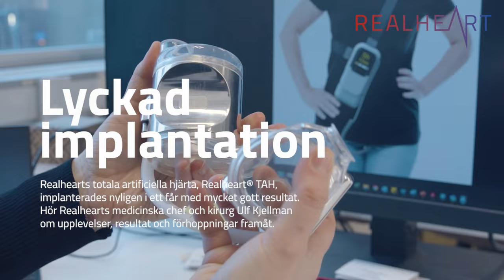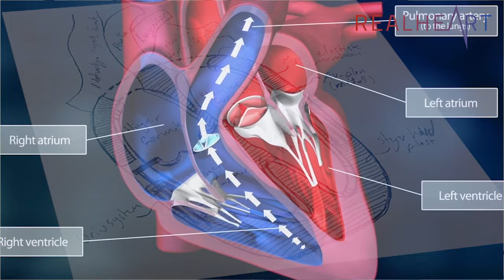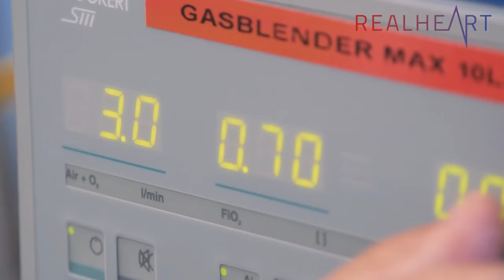Ulf Kjellman, hjärtkirurg och Realhearts medicinska chef om Realheart® TAH (SWE)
Realhearts totala artificiella hjärta, Realheart® TAH,
implanterades nyligen i ett får med mycket gott resultat.
Hör Realhearts medicinska chef och kirurg Ulf Kjellman
om upplevelser, resultat och förhoppningar framåt.

Realheart utvecklar ett totalt artificiellt hjärta för patienter med svår hjärtsvikt. Hjärtpumpen uppvisar mycket goda resultat hittills och har visat sig vara mycket användarvänlig, pålitlig och förhållandevis kirurgiskt/tekniskt enkel att implantera. I dagsläget pågår prekliniska studier samt förberedelser för kommande kliniska studier på patienter.